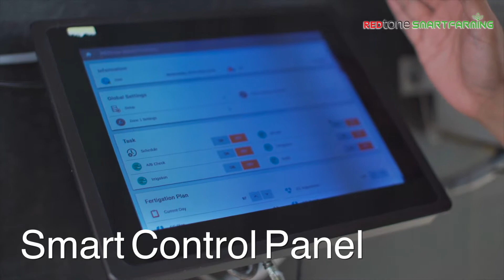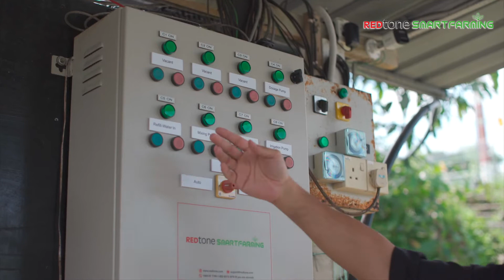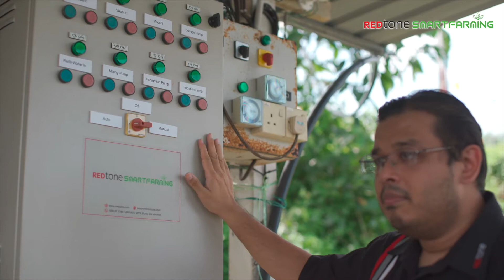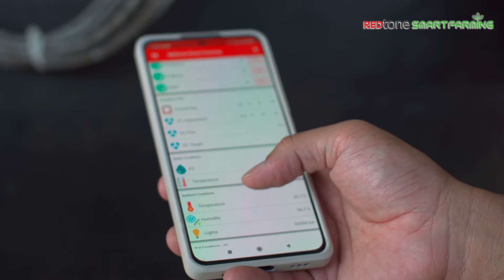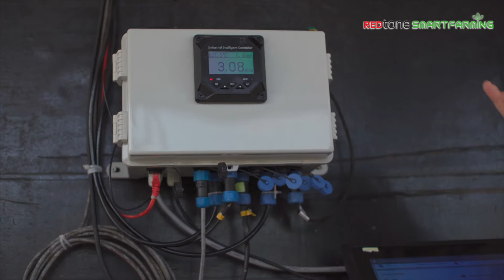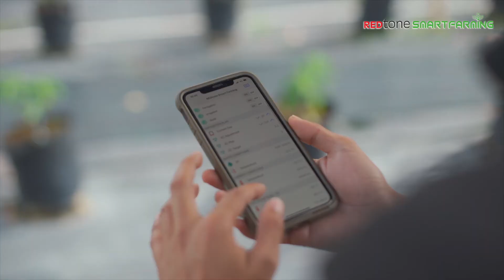REDTone is shaping the future of smart farming in Malaysia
REDtone has grown from a leading provider of integrated telecommunications and digital infrastructure services for organisations to providing smart farming solutions since their inception in 1996.

Live from one of its customers Farm located at Hulu Langat, Klang Valley, featuring REDtone Smart Farming solutions.

For more information on smart farming, visit Redtone’s official